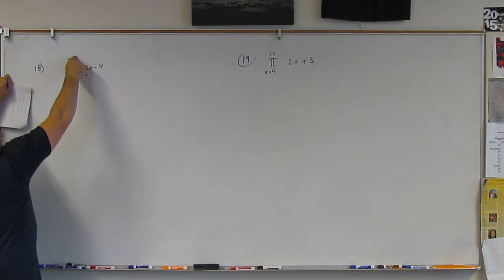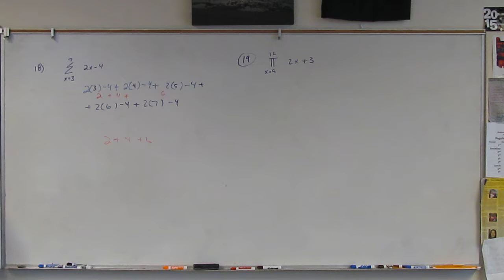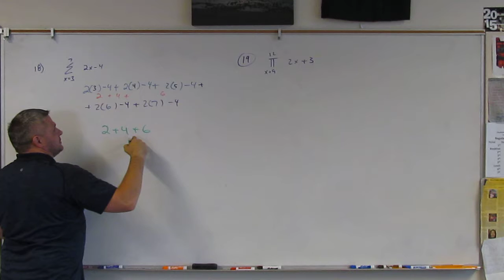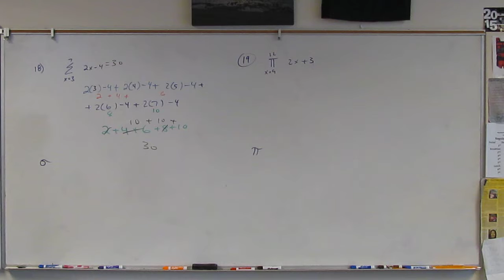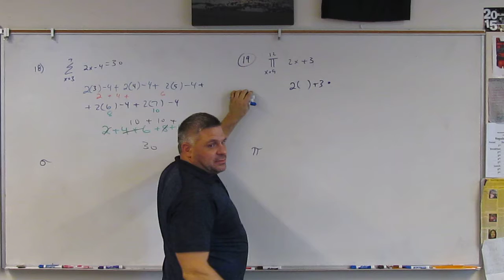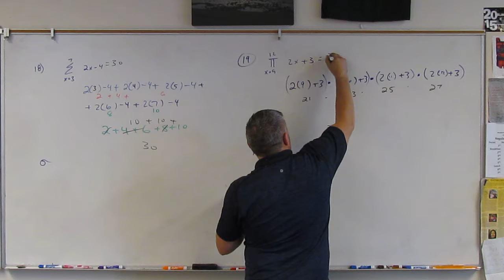MTS PRECAL CH1 PRACTICE TEST Q18 19